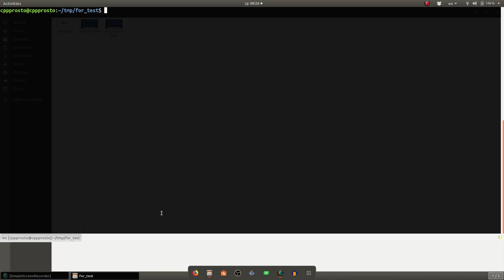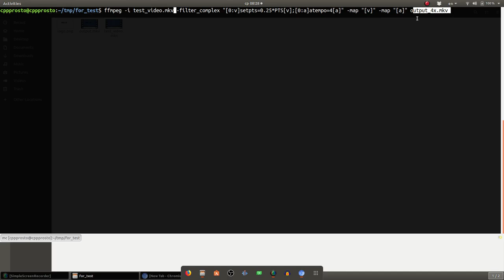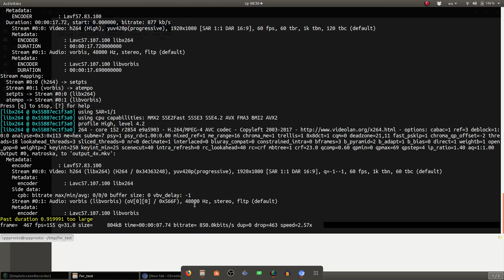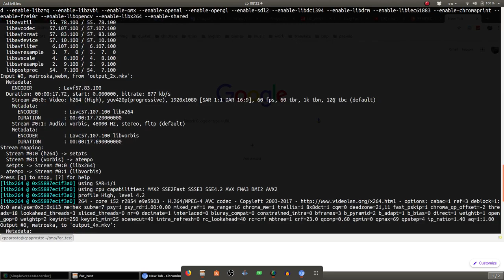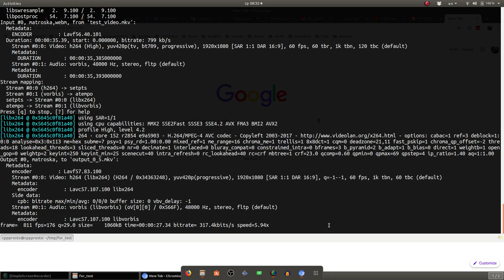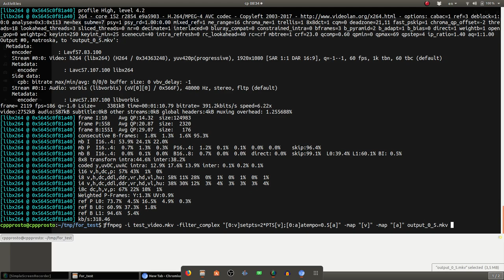FFMPEG. Как ускорить или замедлить видео и аудио?